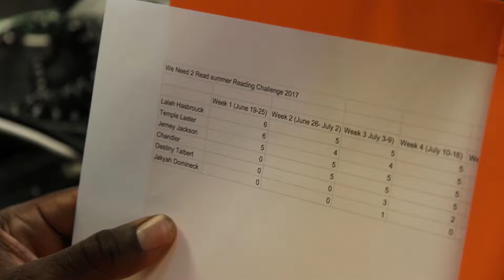WeNeed2Read Summer Job Challenge Pay Day & Bonus Pay WInner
Some of the kids who took the WeNeed2Read SummerJobChallenge Kids Collect Their Final Checks & Bonus Checks